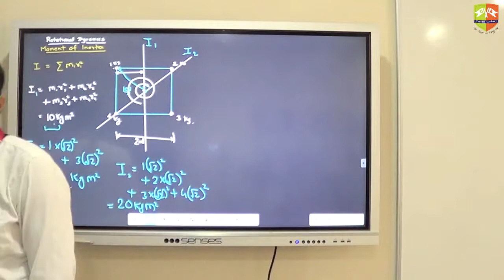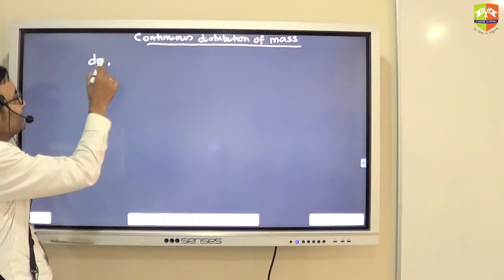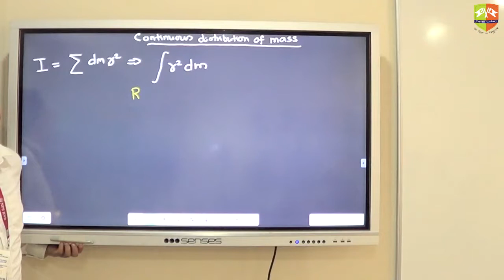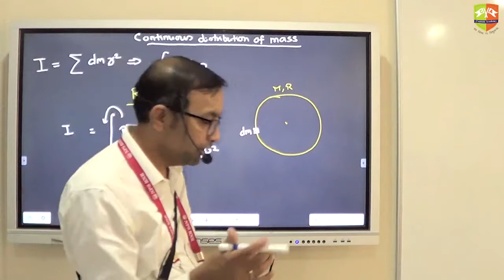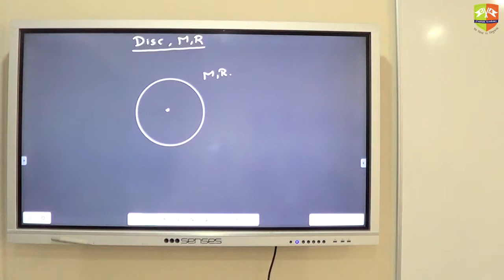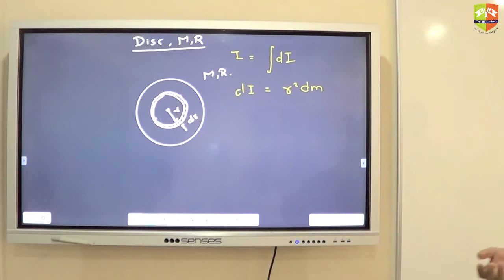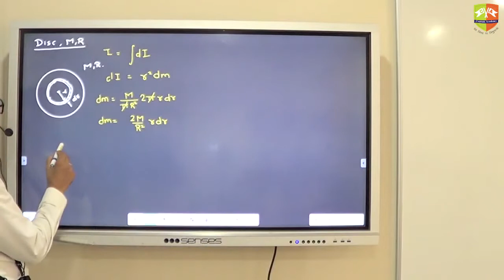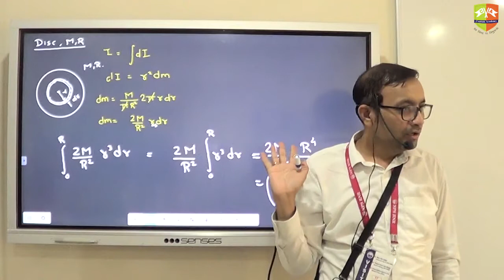Moment of Inertia Part 2